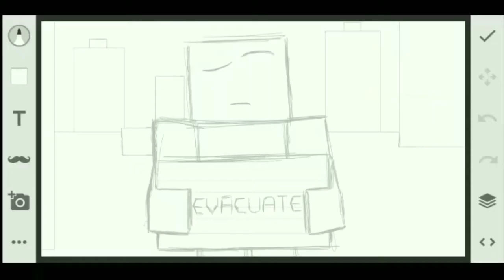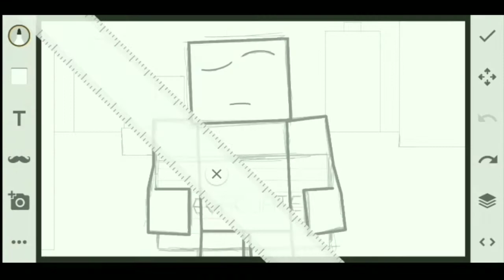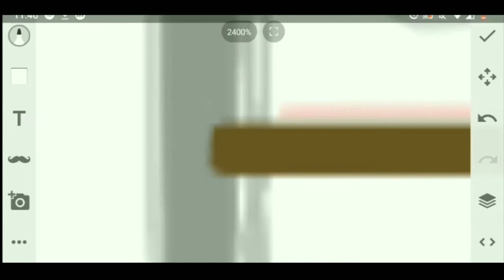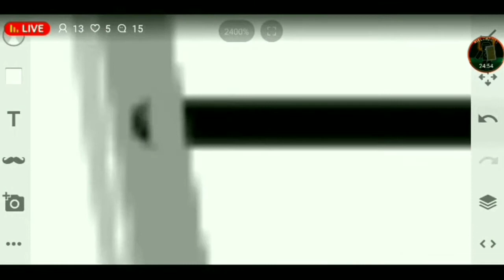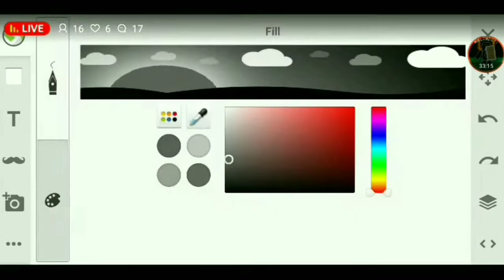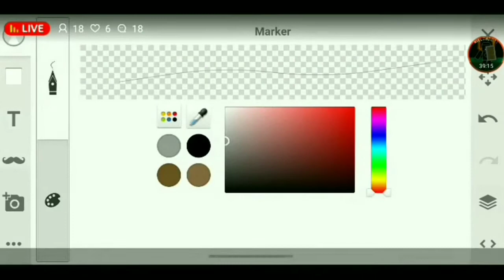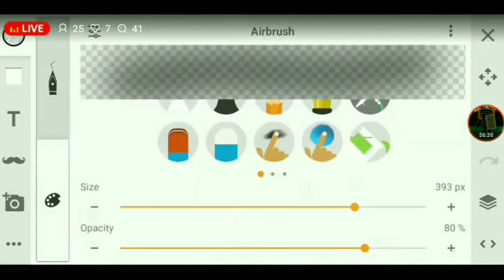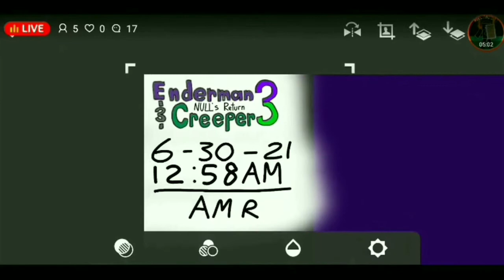"EAC3NR" SPEEDPAINT #59: "NULL vs The End"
SONGS

Song #1 - Hurry Up And Save Me
Artist - Tiffany Giardina

Song #2 - On My Way
Artists - KAAZE Ft Jay Mason

Song #3 - Up In Smoke

Last night I made a livestream of me creating this image and this was gonna be in a speedpaint video, which is this one. I had to wait for both livestreams to become videos so that way I can download them. That's why this was uploaded so late. And I don't know why, but everytime I look at NULL's face in the picture, I start laughing but of how funny his reaction is lol 🤣

In this picture, NULL is in The End about to place a sign saying "null" on it until he hears the Ender Dragon coming towards him and he starts to get all nervous while holding the sign